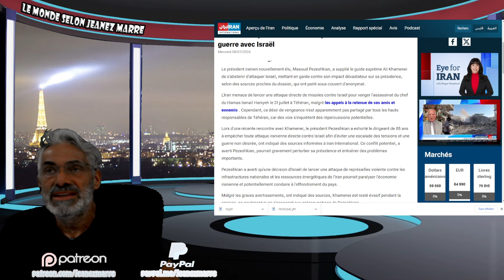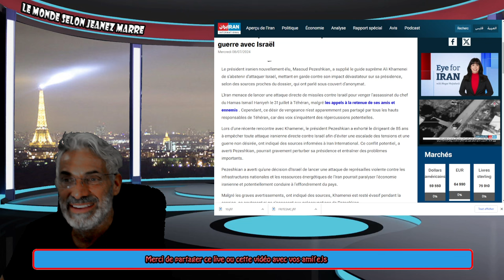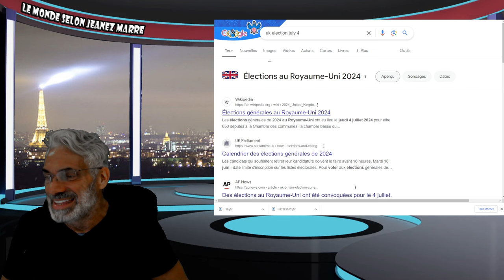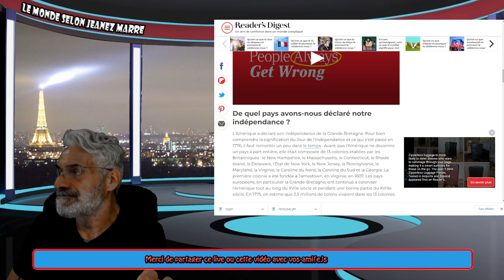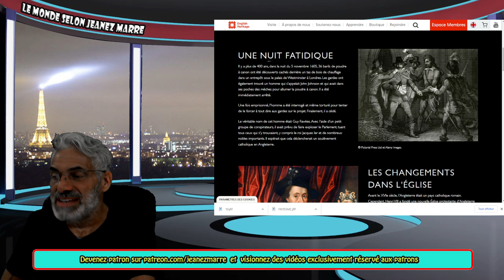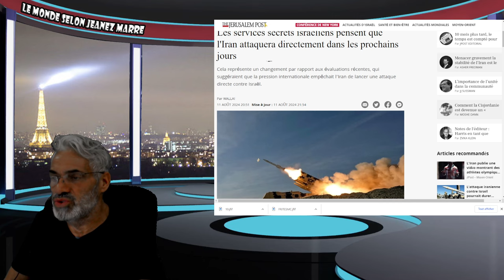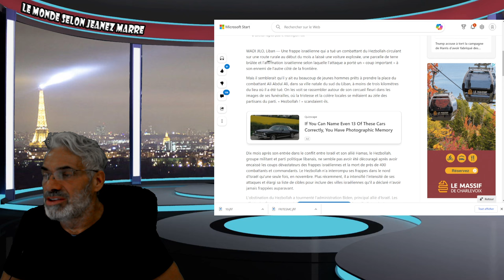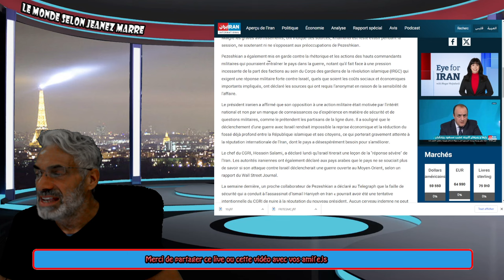ALERTE; OH NON TOUT EST PLANIFIÉ DEUX DATES PROPHÉTIQUES EXPOSÉES DU JAMAIS VU !